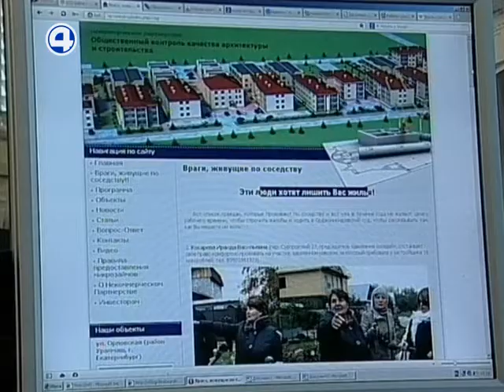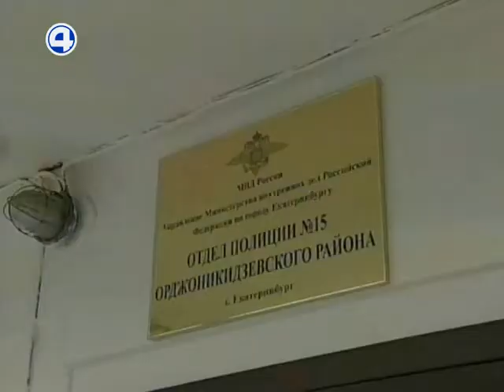Злые соседи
Решение суда о сносе очередного многоквартирника обернулось настоящей войной соседей. Те , кто больше всего возмущался строительством в частном секторе многоэтажки, стали получать SMS с угрозами, а их персональные данные и фотографии появились в сети Интернет. «Четвертый канал» – первая негосударственная телекомпания Екатеринбурга, работает в эфире с апреля 1991 года.